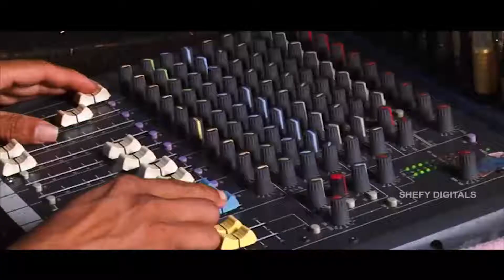Mubin+sameera @erumely by shefy digitals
Oru kanjirappally thakarppan kalyaanam